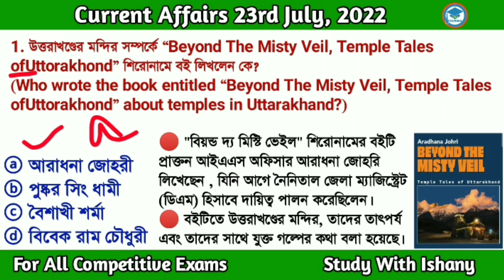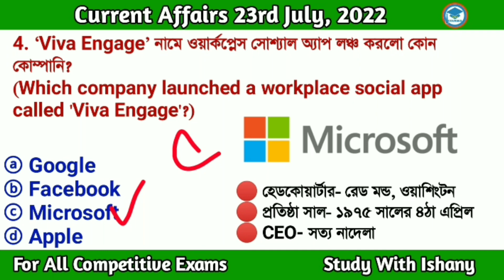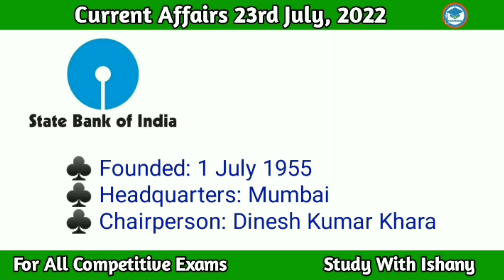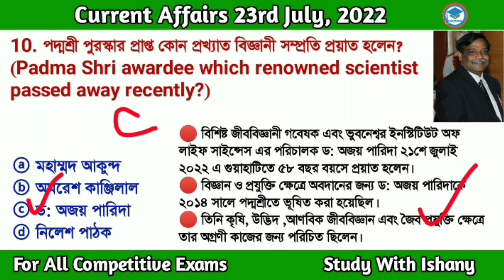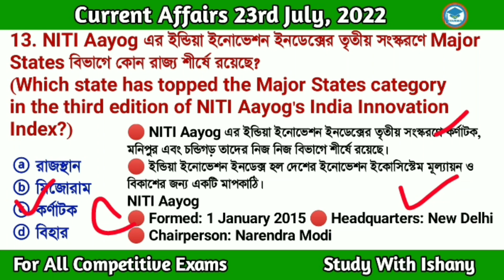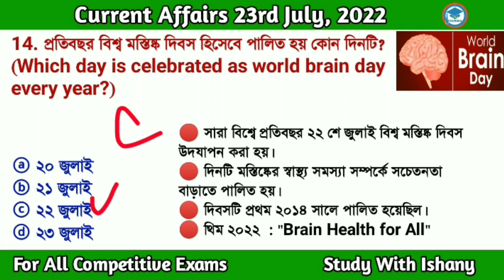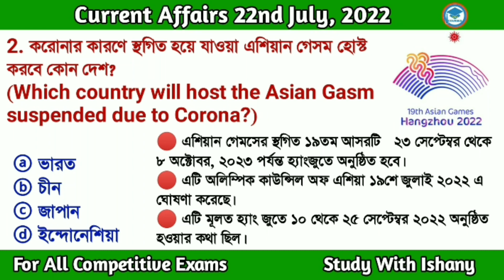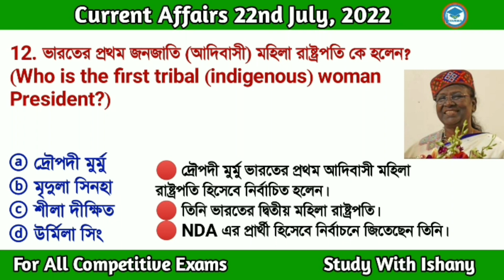Bengali Current Affairs Daily | Daily Current Affairs in Bengali Language | Study With Ishany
Discuss here

*Kerala's highest film award JC Daniel Award 2021
*name of India's first manned drone
*resigned from the post of Prime Minister of Italy
*"Swanirbhar Naari Scheme"
*topped the Major States category in the third edition of NITI Aayog's India Innovation Index
*world brain day
*"The Resilient Entrepreneur"

👉 সম্পূর্ণ May  মাসের কারেন্ট অ্যাফেয়ার্স এর

কারেন্ট অ্যাফেয়ার্স 2022
todaycurrentaffairs 2022